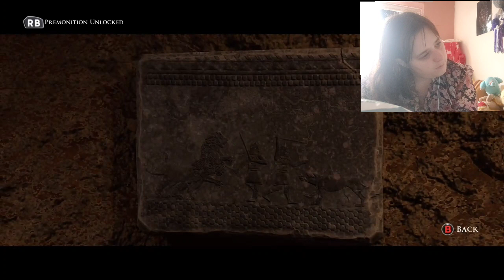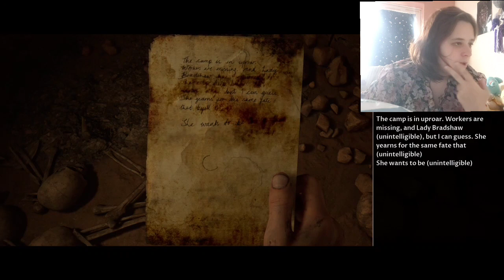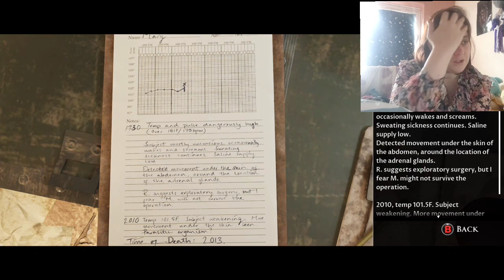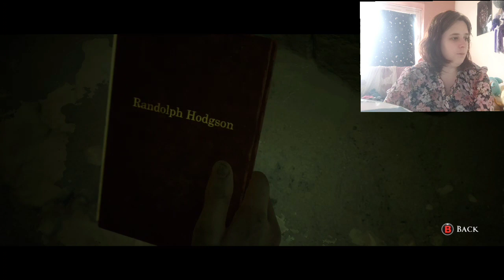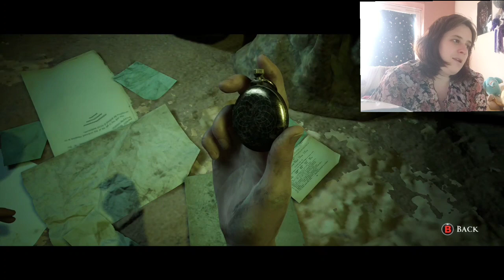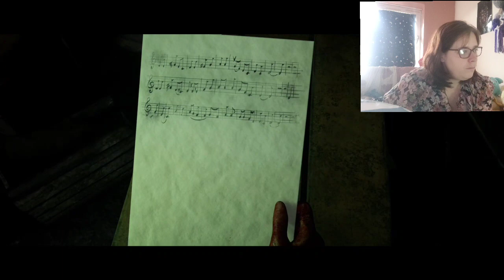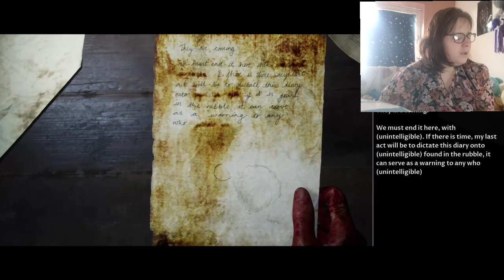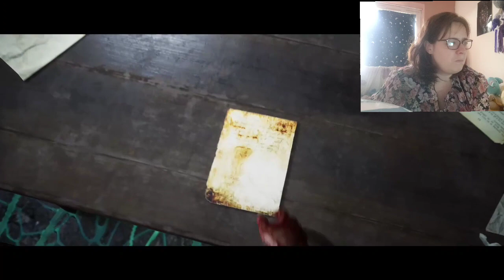well lets get this finished and 😱 oh no no no not right at the end, house of ashes part 4